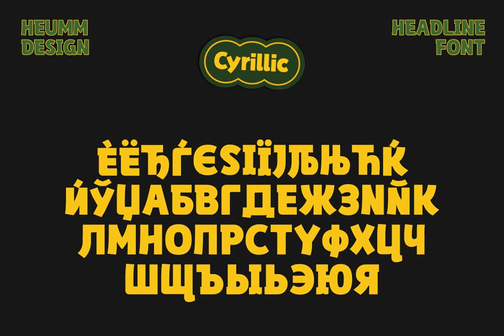HU Ketchup Font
Download HU Ketchup Font at YouWorkForThem

HU Ketchup is special headline font that has waving strokes like script font. It can be used to stress out something important, and for any artwork that has retro vibe. It also looks good with food packaging, so it has diverse usage.